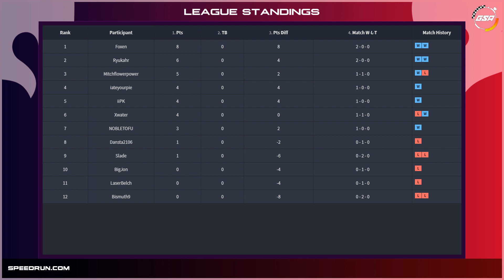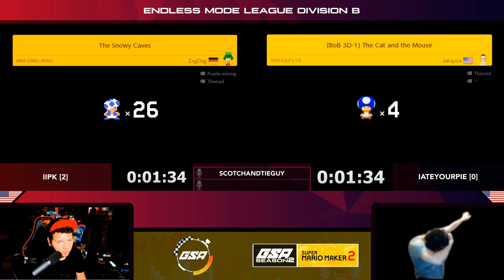iiPK vs iateyourpie | Regular Season | GSA SMM2 Endless Mode Speedrun League DB Season 2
iiPK vs iateyourpie in our Super Mario Maker 2 Season 2 Division B Endless Mode Speedrun League!